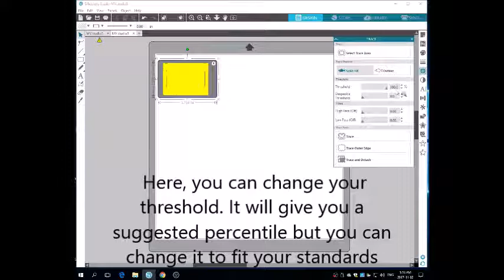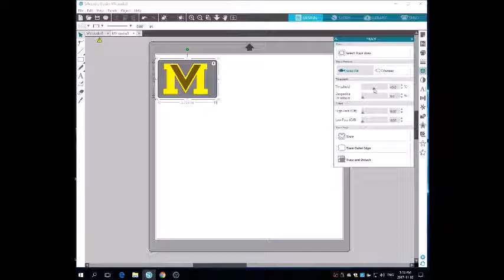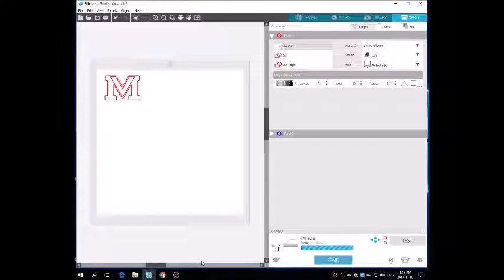Vinyl Cutting in Silhouette 4.1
November 2017...created by Alexis Matchett